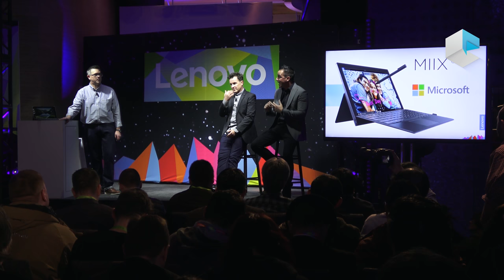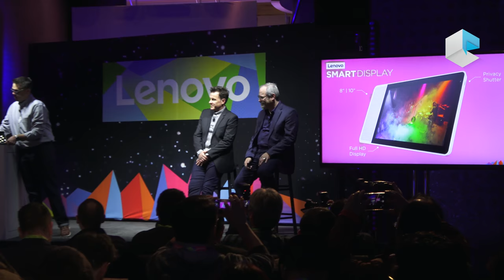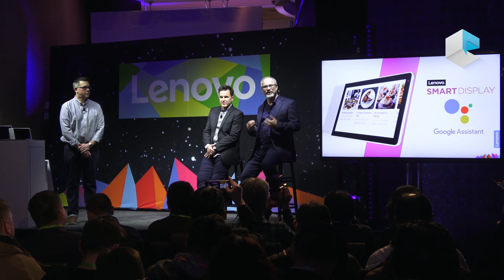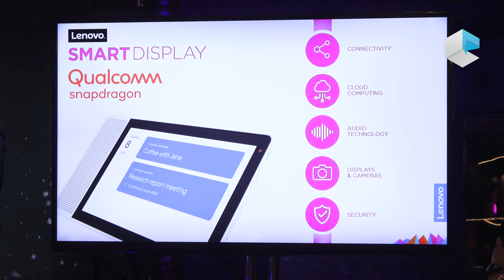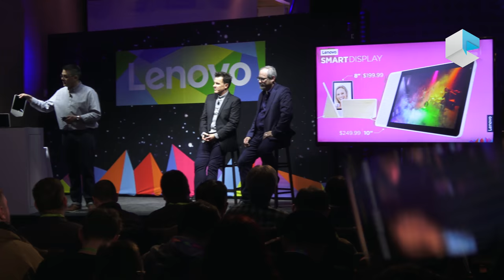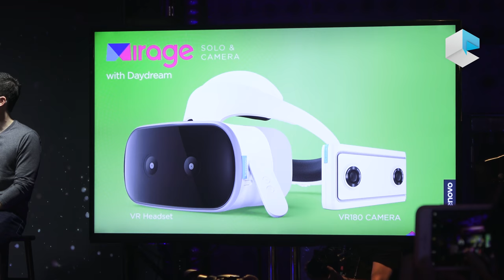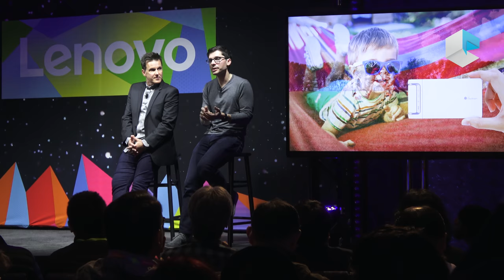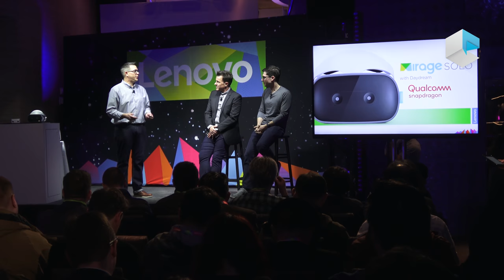Lenovo keynote at CES 2018 - Mirage Solo VR headset with Google Daydream, VR180 camera, Miix 630